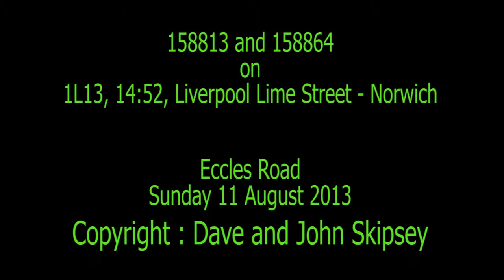158813 and 158864 on 1L13, 14:52, Liverpool Lime Street - Norwich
158813 and 158864 on 1L13, 14:52, Liverpool Lime Street - Norwich
Eccles Road
Sun 11 August 2013